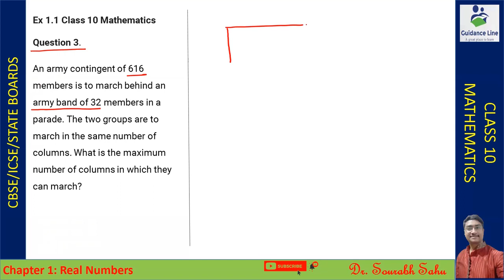Class 10 Maths: Chapter 1 | Lec -5 | Real Numbers | Exercise 1.1 Question 3 NCERT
Solved Question 3 of Exercise 1.1 Chapter 1 (Real Numbers)
Class     : 10th
Subject : Maths
Chapter: 1 (Real Numbers - Euclid's Division Algorithm)

Team Guidance Line

class 10 mathematics magnet brains, class 10 mathematics mcq, class 10 mathematics ml agarwal, class 10 mathematics marking scheme, class 10 mathematics mind map,
answer, class 10 mathematics question 8, class 10 mathematics question 1.3, class 10 mathematics question 4, class 10 mathematics question 1.4, class 10
mathematics revision, class 10 mathematics real number, class 10 mathematics reduced syllabus, class 10 mathematics revision chapter, class 10
mathematics right circular cylinder, class 10 mathematics revision 2, class 10 mathematics revision 1, class 10 mathematics revised syllabus, r.d sharma
mathematics class 10 solutions, r.d sharma mathematics class 10, r.d sharma mathematics class 10 chapter 1, class 10 mathematics r 2,

real numbers class 10, real numbers class 10 cbse, real numbers class 9, real numbers class 10 ncert, real numbers class 10 cbse exercise 1.1, real numbers class 10 cbse
vedantu, real numbers class 10 cbse unacademy, real numbers class 10 cbse edumantra, real numbers and their decimal expansions class 9, real numbers app, real numbers
arshdeep kaur, real numbers and their decimal expansion, real numbers and their decimal expansions class 9 ncert, real numbers and their decimal expansions class 9 in
english